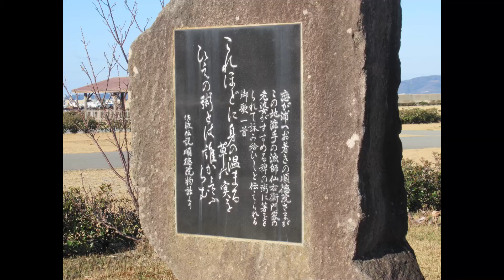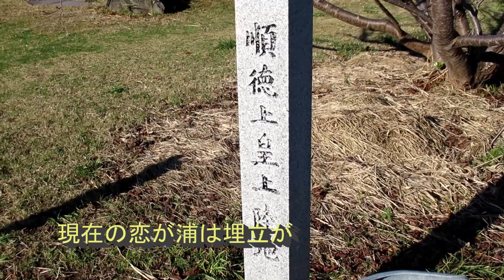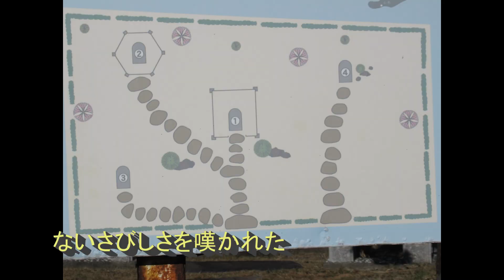順徳上皇を偲ぶ １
順徳天皇は、後鳥羽天皇の第三皇子として、建久８（１１９７）年ご誕生。お名前は守成といい。御母は修明門院藤原重子という。
承元４（１２１０）年１４歳で即位。天皇は、優遇闊達のご性質で、父後鳥羽天皇からたいへん愛され、ご成長の後は承久の変にもご参画なされた。
　　　真野町史上巻より